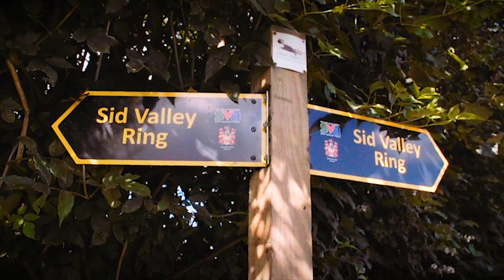EastDevonly Adventure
If you're looking for adventure and to wander wildly, then East Devon is the place for you. From watersports to mountain-biking, rambles to ambles, East Devon has it all.

East Devon District Council would like to extend our thanks and gratitude to all of our Ambassadors, contributors, businesses, individuals and videographers, who helped in the creation and production of our EastDevonly films.

Locations, Individuals & Businesses📍
Steph Bridge, Eric Bridge & Team Bridge, Edge Watersports, Xavier Haines - Devon Kayaks, Chris Woodruff – East Devon AONB, Bumble & Sea, The Point Bar & Grill, Louise Cowan - Rockfish Exmouth & Mitch Tonks, Hangtime Café. John Sedgwick, TEDS (Team East Devon Wild Swimming), Heidi Pike, Andy Grist – Exmouth Cycles, Lauren Clark - Stuart Line Cruises,

Andrewshayes Holiday Park, Visit Beer, Love Budleigh, Julia Mutlow - Seaton Town Council, Kerrera Kingman - Visit Exmouth, Louise Coles & Tina Veater - Visit Sidmouth / Visit Devon, Wild East Devon, Guy Russell - Jurassic Paddle Sports, Jurassic Coast Trust,
Ruud Jansen Venneboer – Mazzard Farm, Lisa Spickett – Ladram Bay Holiday Park, Linda Kellaway - Lower Keats Glamping, The Beach House Exmouth and Sweetcombe Cottage Holidays

Film makers & Videographers 🎬
Vivid (Concept, Script, Direction & Post Production), Filming - Harry Chesterton - Chestnut Productions, George Chesterton - Finn Studio, Max Redwood, Derek Johnson, Tom Hales, Kyle Baker, Simon Backer films and Tim Grifinberg.